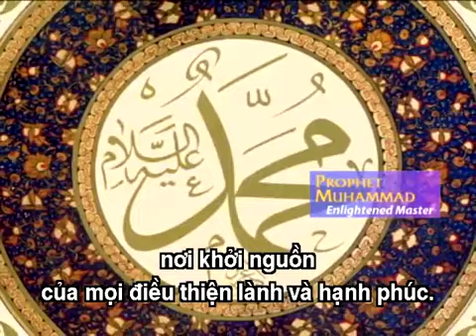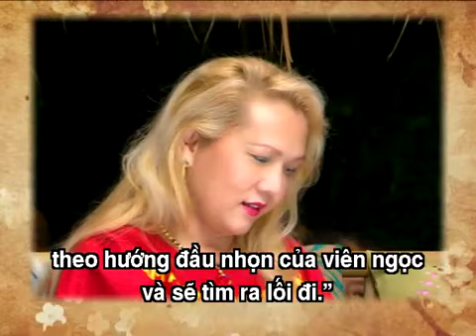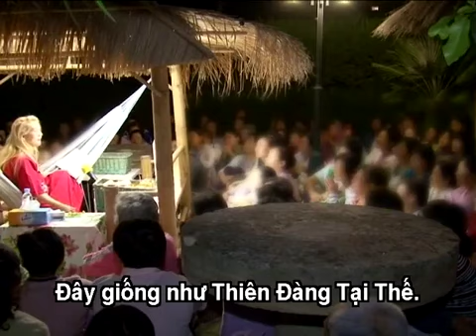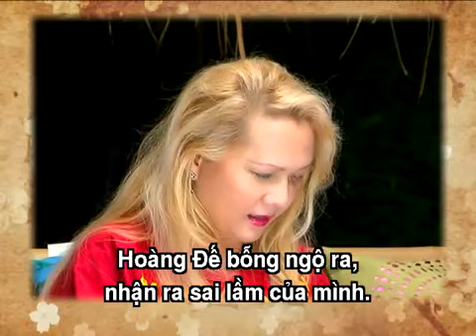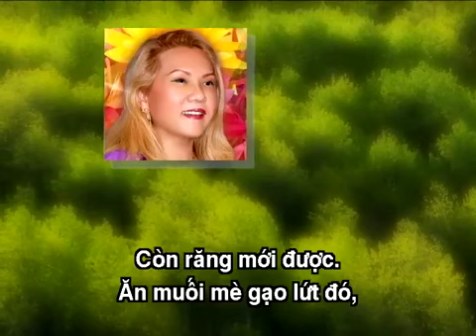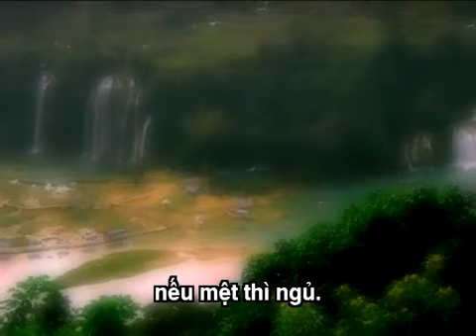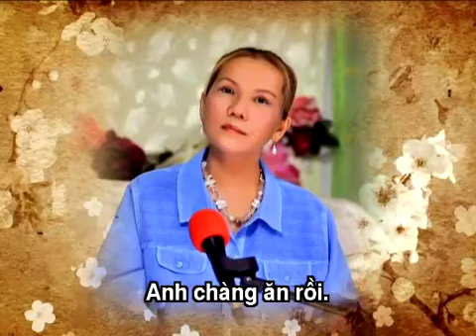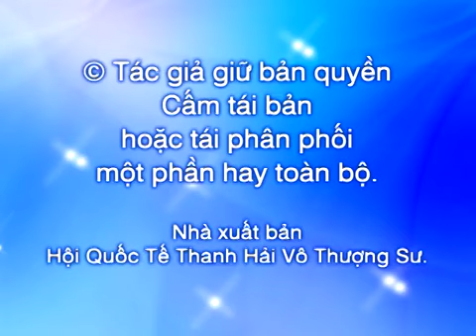THỜI GIAN QUÝ BÁU GIỮA THẦY VÀ TRÒ - SUPREMEMASTERTV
“Cuộc Đời Đức Phật” & “Vị Tiểu Phật” - Hội Quốc Tế Thanh Hải Vô Thượng Sư